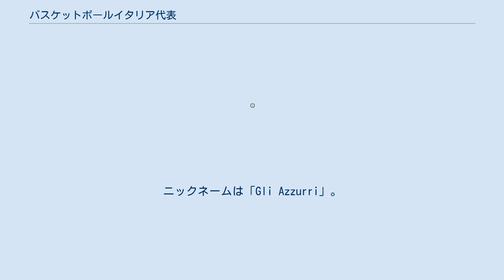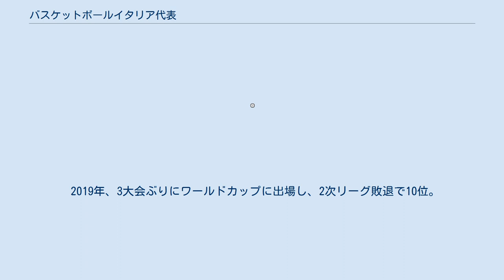バスケットボールイタリア代表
バスケットボールイタリア代表は、イタリアバスケットボール連盟により国際大会に派遣されるバスケットボールのナショナルチームである。
ニックネームは「Gli Azzurri」。
 イタリアは国際バスケットボール連盟（FIBA）原加盟国の一つである。
イタリア代表初の試合は1926年にミラノで行われたフランス戦。
 バスケットボールがオリンピック正式種目となった1936年ベルリンオリンピックに出場。
1984年ロサンゼルス大会までのオリンピックで出場できなかったのは1956年メルボルン大会のみで、1980年モスクワ大会では銀メダルを獲得している。
 世界選手権（現ワールドカップ）は1963年ブラジル大会で初出場。
1970年ユーゴスラビア大会と1978年フィリピン大会で4位となった。
 2004年アテネオリンピックで2つ目の銀メダルを獲得した。
2006年の世界選手権は9位。
 2019年、3大会ぶりにワールドカップに出場し、2次リーグ敗退で10位。
 2021年、オリンピック予選ベオグラード大会で地元セルビアを破って4大会ぶりに出場権を獲得。
東京オリンピックではドイツとナイジェリアを破って予選リーグを突破。
準々決勝でフランスに敗れた。